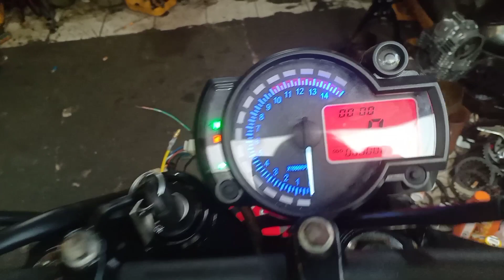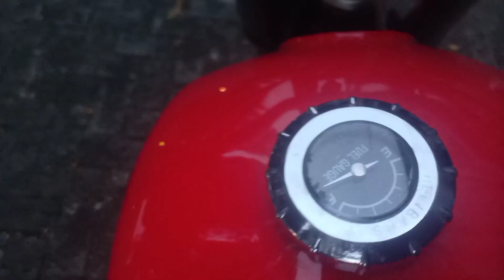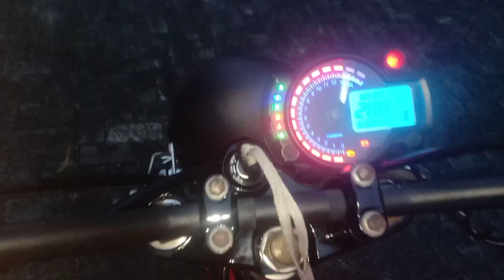Restorasi Scorpio Custom Habis Kebakar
Di video hari ini Restorasi motor yamaha scorpio yang habis kebakar untuk prosesnya siap di lihat videonya semoga bermanfaat dan menghibur,
Terimakasih Kawan.